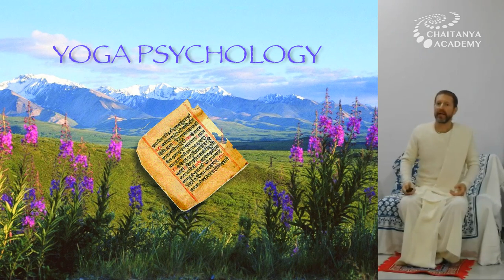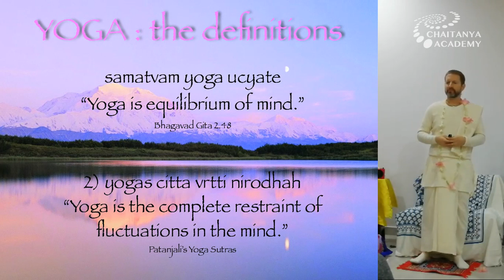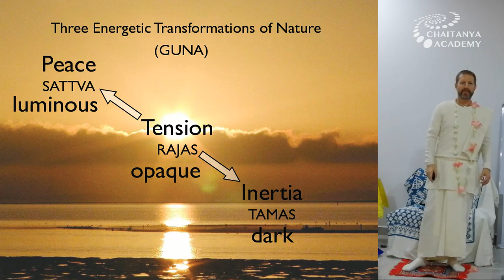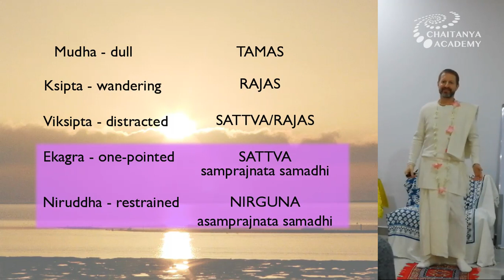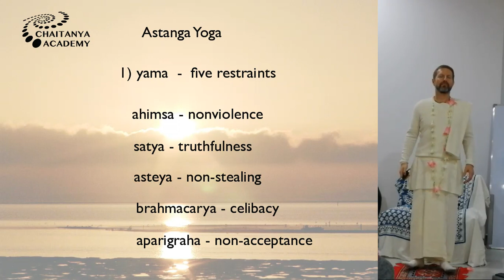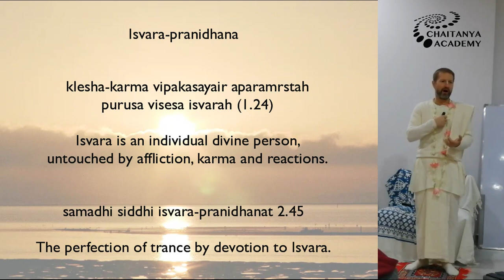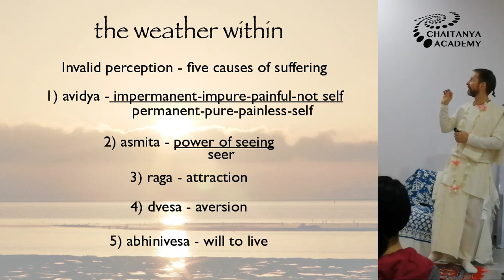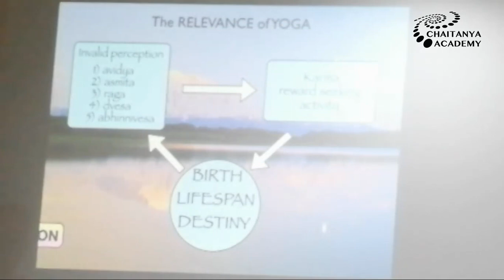Sri Prem Prayojan - 2019-05-13 - Seminar Yoga, Consciousness and Devotion part 1